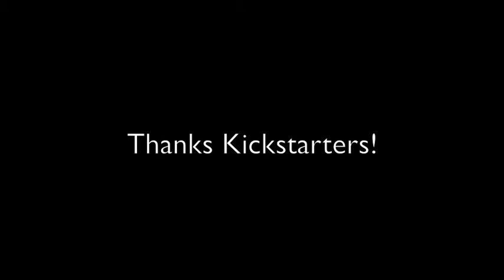Florence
Florence Infuser Decanter allows you to illuminate your libations and infuse them at the same time.  Make one of a kind cocktails, olive oils, teas or whatever your imagination allows.